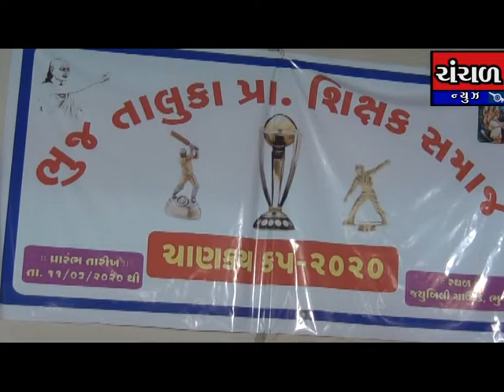ભુજ તાલુકા પ્રાથમિક શિક્ષક સમાજ દ્વારા 'ચાણક્ય કપ-2020' ક્રિકેટ ટુર્નામેન્ટનો પ્રારંભ